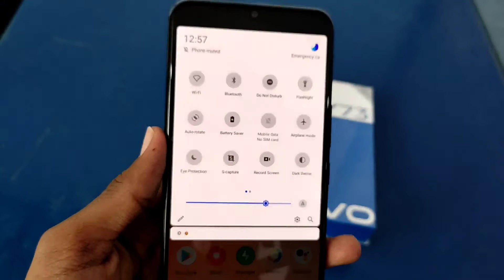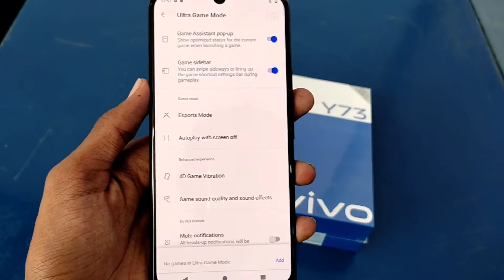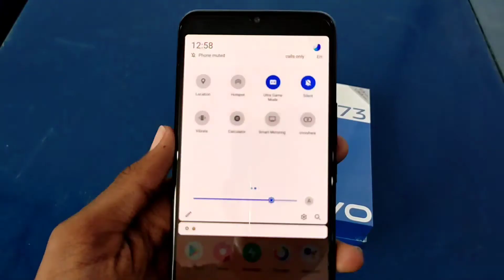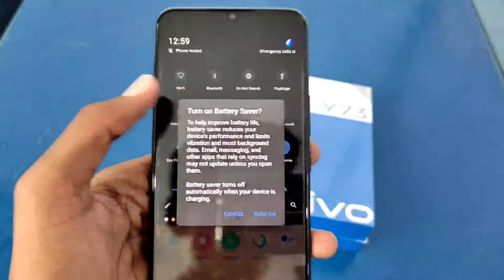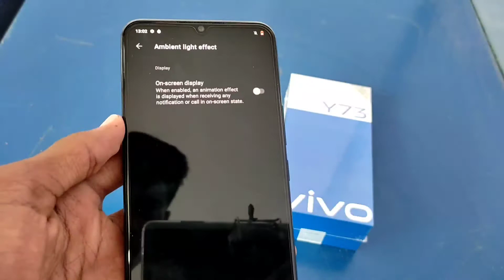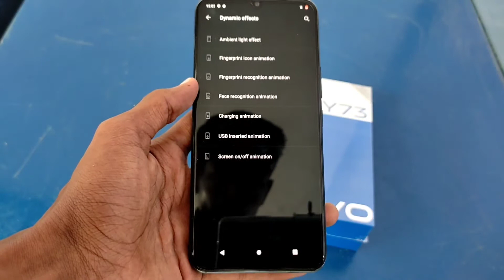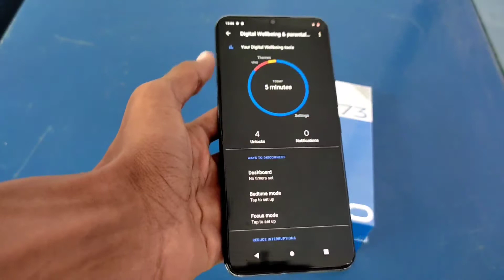🔴 Vivo Y73 Tips and Tricks - 100+ Hidden Features | हिंदी में | Vivo Y73 Secret Settings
Hy Tubbies ,
I am the Channel host Utkarsh Gupta and in this video I'll be showing you the 100+ Secret Hidden Features of Vivo Y73, Comment if you liked it .

Buy All Latest Smartphones, Gadgets, Electronics Accessories and Tech Products at Affordable Prices

A ONE Electronics
Near Hotel Shagun, Peergate, Bhopal, MP

Hashtags

More Information -

Social Connects -

Post Link -

Courtesy - poco

Related Searches -